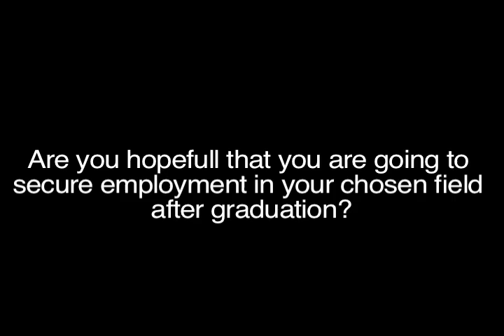Looking for a job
Third Level students at the University of Limerick talk to the IrishExaminer.Com election team about their prospects for employment after graduation